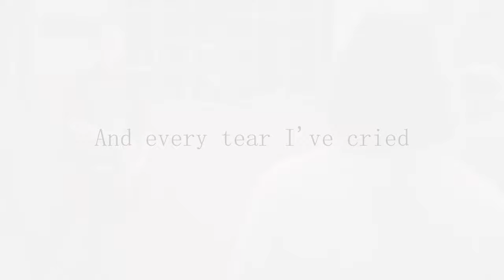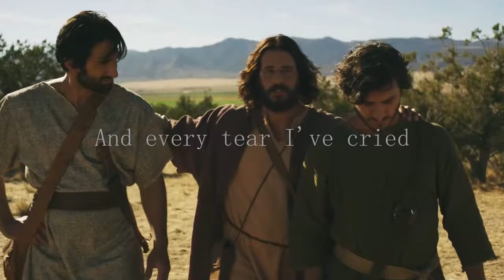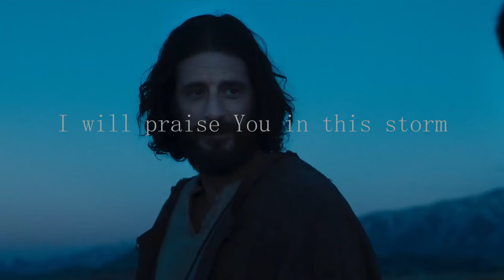Praise you in this storm Casting crowns (Matthew)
I know everyone is going through something in their own life, hardships, heart breaks, loss of someone, uncertainty,  doubt...etc. I've learned that following the Lord doesn't mean He will prevent storms from coming our way, It simply means in the midst of the storm we trust His plan for us. And I chose Matthew because his story is beautiful a man that was alone, rejected and had his doubts.
The song is from Casting Crowns - Praise you in this storm link for their song is below:

The videos are from the beautiful show The Chosen, The creator and director
of the show is Dallas Jenkins.
You can watch the show on their app The Chosen it's available on play store and apple store.